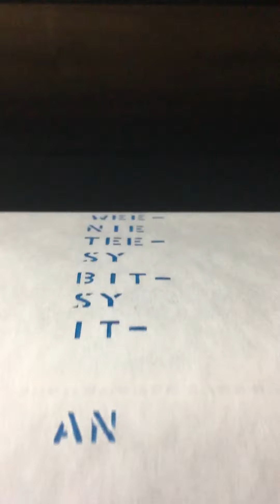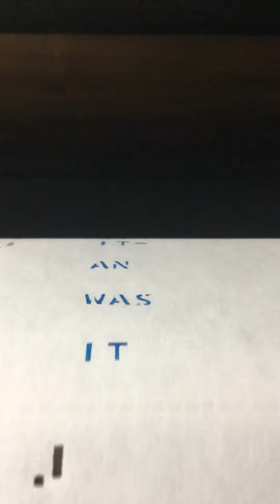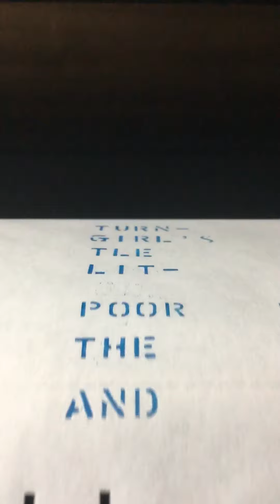Itsy-Bitsy Teeny-Weeny Yellow Polka Dot Bikini Lagonda Player Piano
This is a QRS role from 1960 entitled “itsy-bitsy teeny-weeny yellow polka dot bikini” played by J. Lawrence Cook. I do not claim the rights to this song I only wanted to share it.